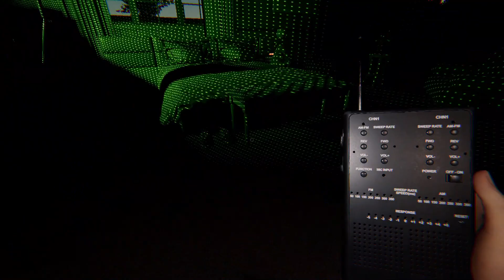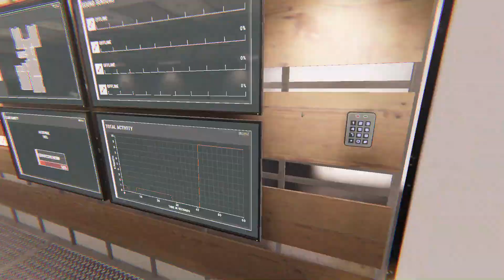Phasmophobia [Real Attempt] {Ep. 656} {PRESTIGE II}